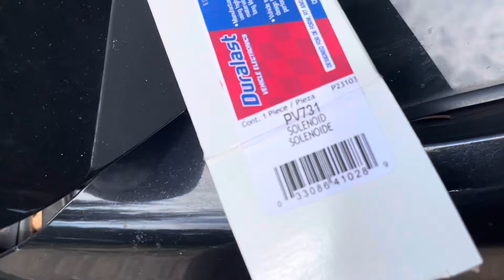CODIGO p0440 p0455 p0456 p0457 p0441 p0442 p0443